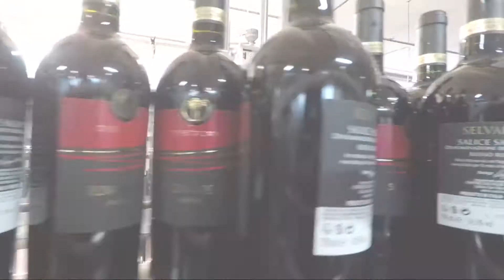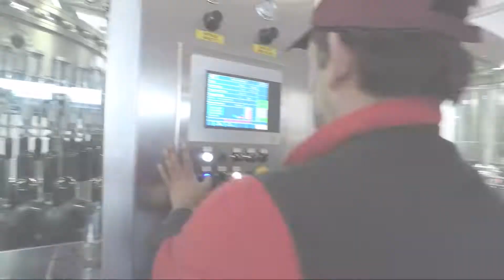Cantine Due Palme - Imbottigliamento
Ecco come avviene l'imbottigliamento in Cantine Due Palme, Cellino San Marco (Br). La voce dei protagonisti di una cantina che produce e imbottiglia in casa!